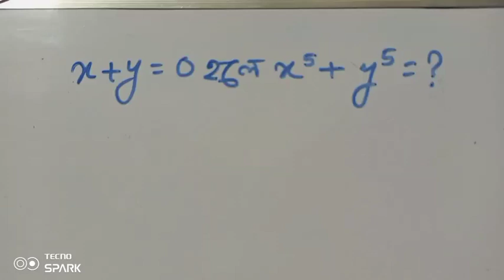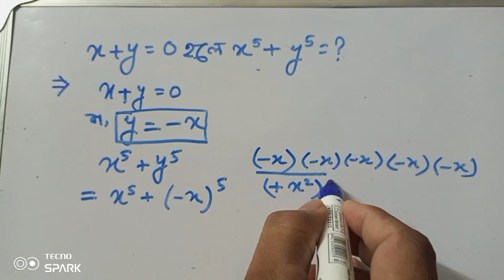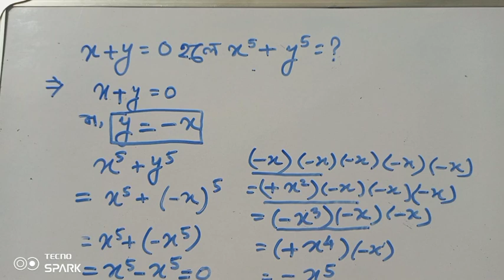x+y = 0 হলে x5+y5 =? | A Simple but Nice Problem on Algebra | My Class Room